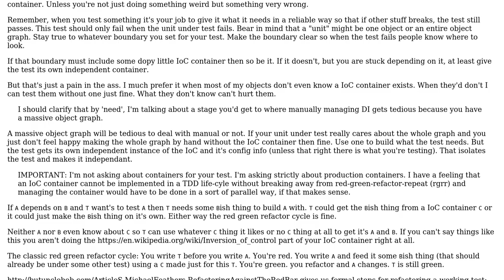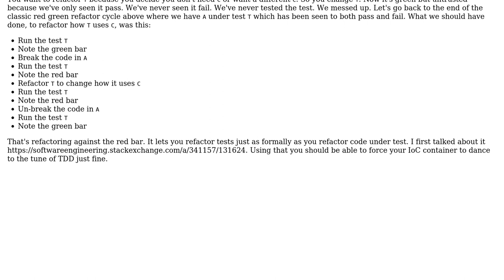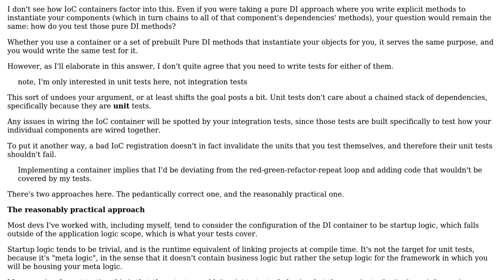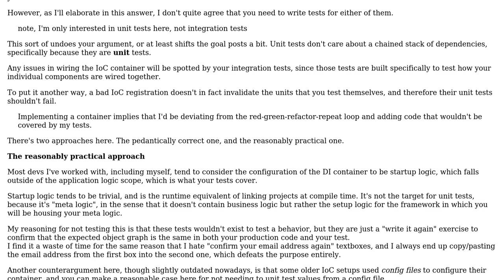Software Engineering: Is there a need for an IoC container in TDD unit tests? (4 Solutions!!)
Software Engineering: Is there a need for an IoC container in TDD unit tests?

With thanks & praise to God, and with thanks to the many people who have made this project possible! | Content (except music & images) licensed under CC BY-SA | Music | Images & others | With thanks to user Flater user Ewan user candied_orange user Bruno Schapper user Ash and the Stack Exchange Network Trademarks are property of their respective owners. You are responsible for your own actions.